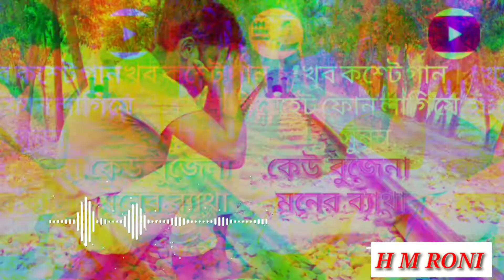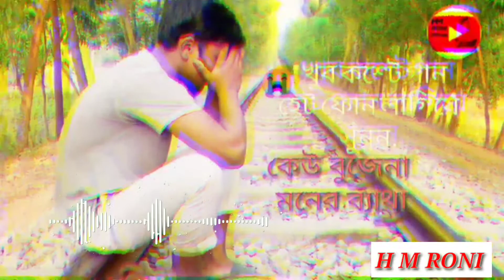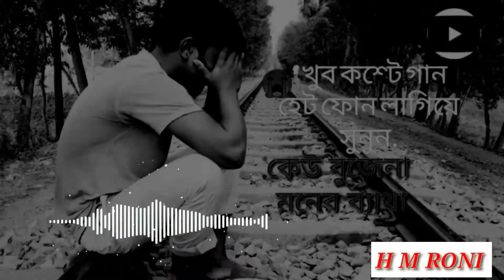করা_বাসরে_ঘুমাও_বন্ধু_(2)_New_Edit_Song_Atif_Ahmed_Niloy_(H M RONI)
LIKEE+(SR6032)
new sed song
H M Roni official